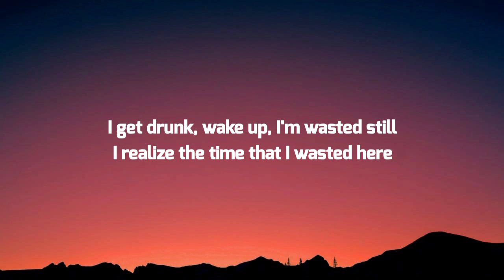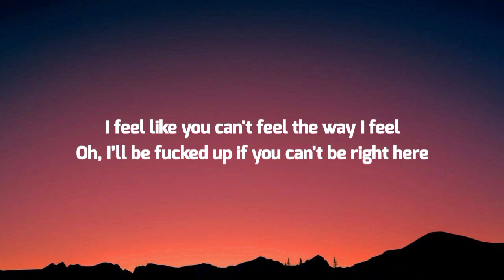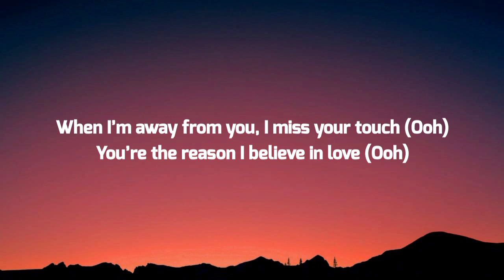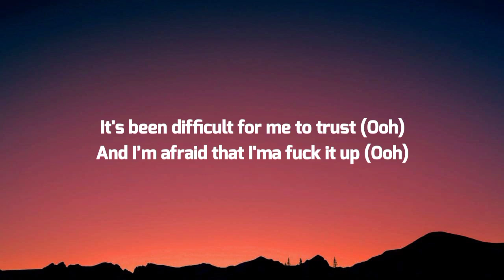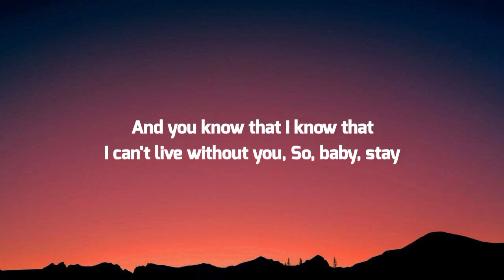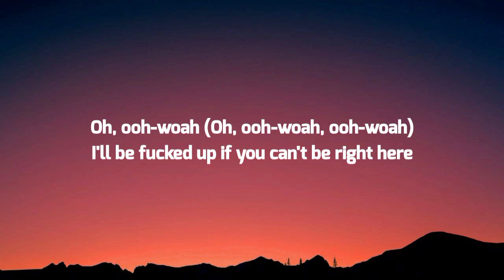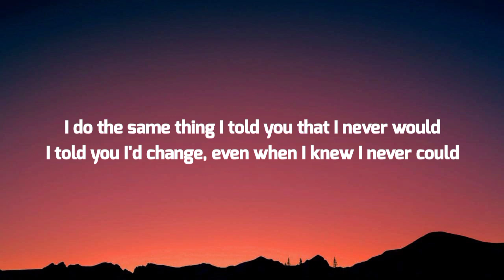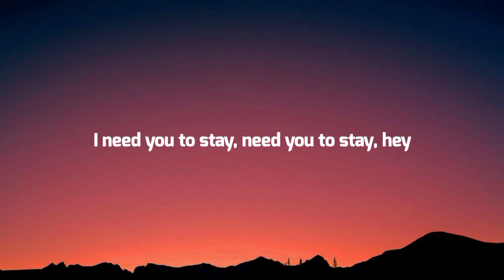The Kid LAROI - STAY (Lyrics)